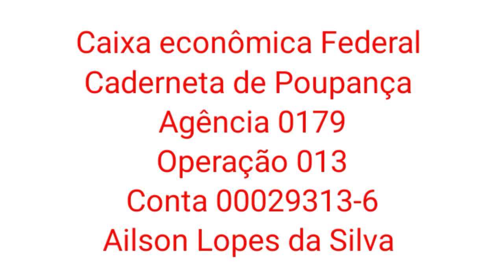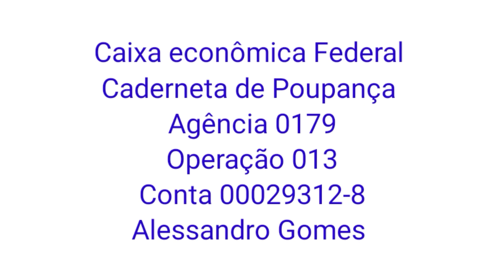Surto de Esquizofrenia Nós Amamos e Respeitamos Muito Vcs HD Um Esquizofrênico Feliz#irmaosqueseamam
Seja membro deste canal e ganhe benefícios:
Nossos Contatos:
Banco:
Caixa Econômica
Caderneta de Poupança
Ailson Lopes
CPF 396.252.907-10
Agência : 0179
Operação : 013
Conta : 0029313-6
xxxxxxxxxxxxxxxxxxxxxxxxxxxxxxxxxxxxxxxxxxxxxxxxxxxxxx
Banco:
Caixa Econômica
Caderneta de Poupança
Alessandro Gomes
Agencia : 0179
Operação : 013
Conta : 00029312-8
16 comentários